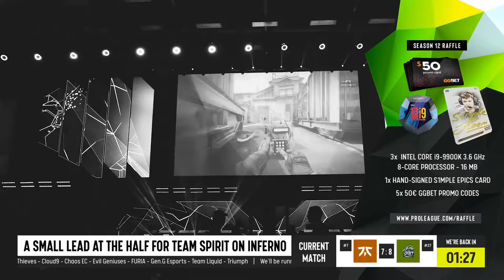CS:GO :- Fnatic vs Team Spirit - ESL Pro League Season 12 [ Inferno ] Map 2